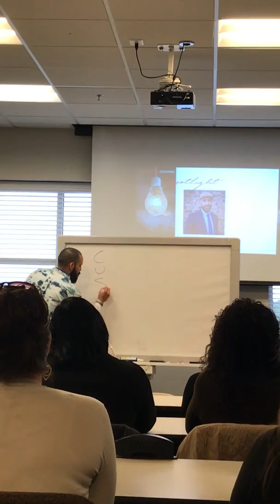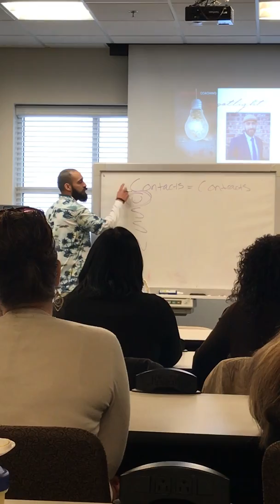When we start CUSS'N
Find out why CUSS'N works and why the heck I'm wearing a tropical shirt and shorts when its 39 degrees outside.